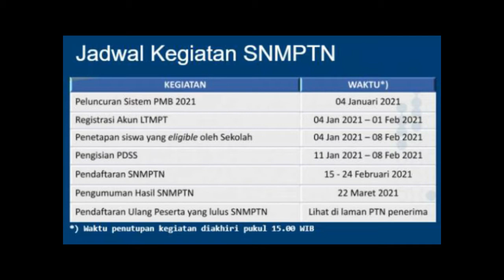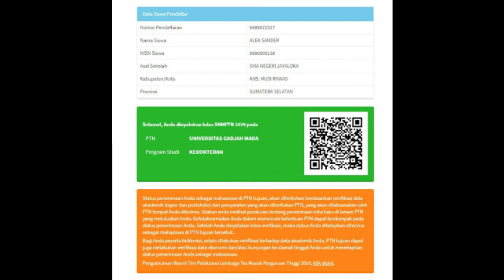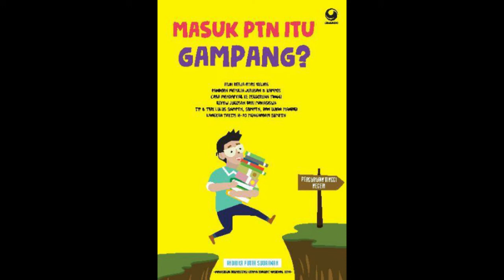SEMANGAT PEJUANG PTN 2021 , KAMPUS IMPIANMU MENUNGGUMU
Jangan lupa semangat , semoga perjuangan tidak  mengkhianati hasil, karena Masa depanmu di tentukan oleh apa yang kamu lakukan detik ini.

SEMANGAT DAN SELAMAT BERJUANG PEJUANG PTN 2021 KAMPUS IMPIANMU MENUNGGUMU. ♥️

Thanks :
my best partner : @saauliyah
my best editor   : @irpangusti_